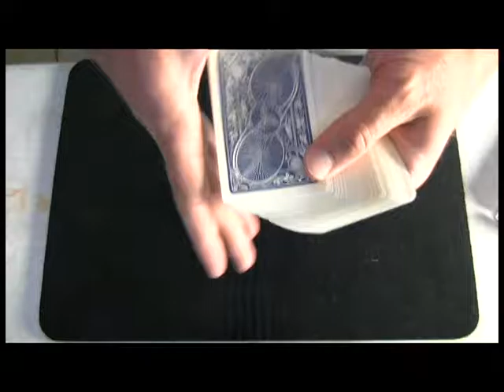Magician - Ty Gallenbeck - 30 Days of Magic Day 10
Colorado Magician Ty Gallenbeck performs 30 different tricks in 30 days!  For more information about Ty, or to hire him for your next event in Colorado